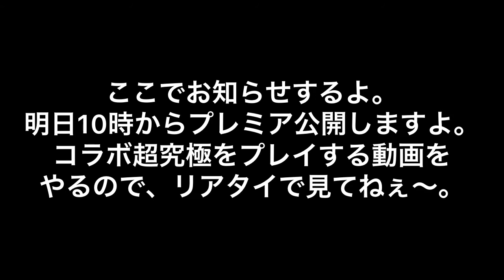【モンスト×BLEACH】イッテQのナレーションを担当するあの人と戦いたい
タケヒロ番組のタケヒロと申します。
宜しく御願い致します!!

今回は、BLEACHコラボ限定クエストの
更木剣八（★5・火属性）に挑みますよ。

ちなみにタイトルにもある通り、
中の人はイッテQのナレーションも担当
してる立木文彦さんです。

0:00 OP

0:20 プレイ開始

1:47 ボス降臨

3:51 ちょっとしたお知らせ

このチャンネルは、基本的には毎日投稿はしていません。
動画のジャンル的には、商品紹介、ゲーム実況が多いです。
一発ネタやMADもしばしば…です。あと友達とか
と撮った動画も多いです。

☆西暦(和暦)別の再生リスト☆

あと、当チャンネルの「チャンネル」って所を押すと、1番上に
「マイフレンズ」という項目が出てくると思います。

その項目には、自分の友達や先輩、後輩YouTubeチャンネルが
貼ってありますので、是非、その方々のチャンネルも
登録してやってください!!その方々も喜びますよ!!

それでは今回もご視聴、ありがとうございます!!
また次回、お会いしましょう!!